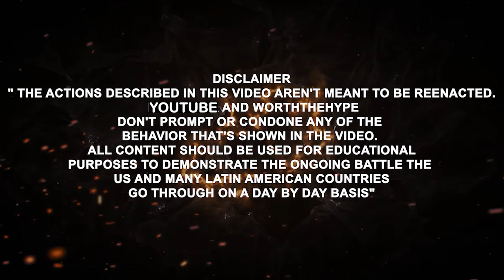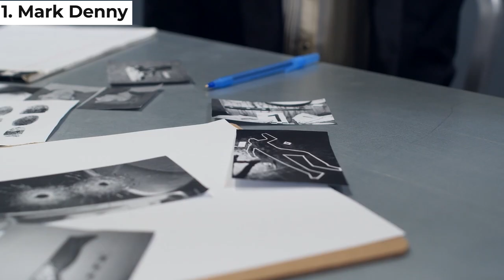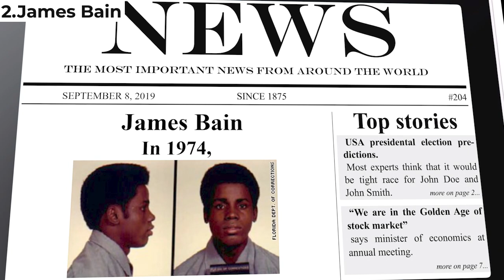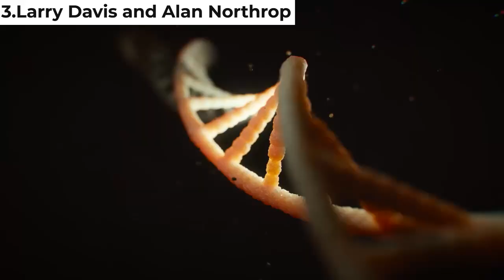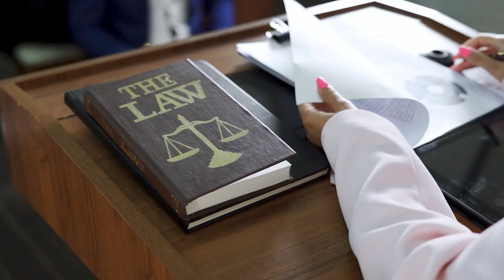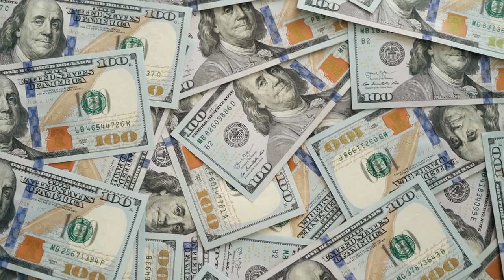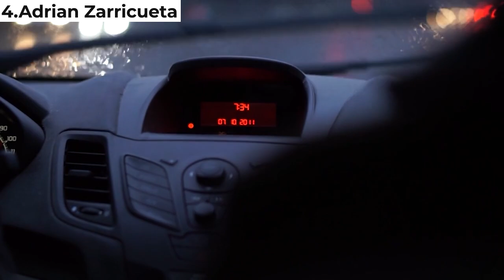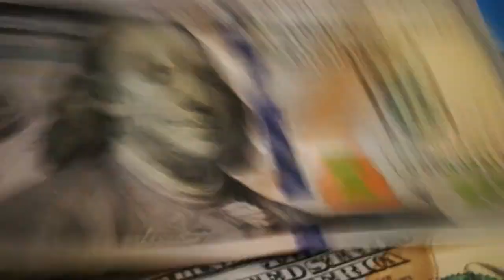5 innocent convicts that got their revenge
In this video you'll see 5 innocent convicts that got their revenge.